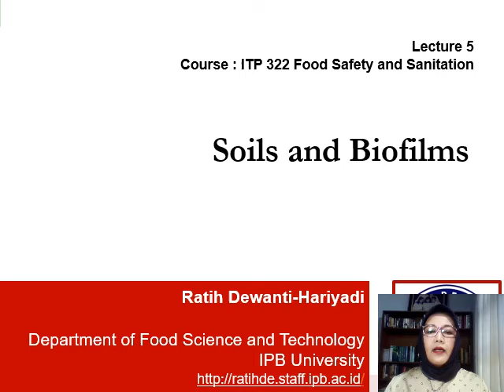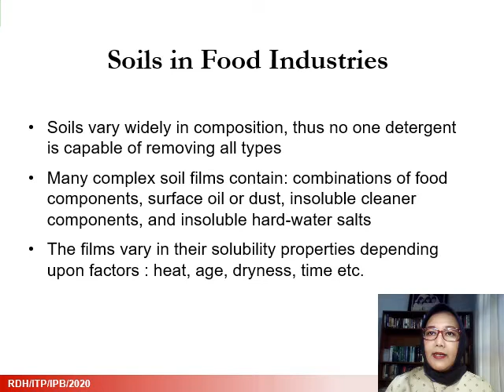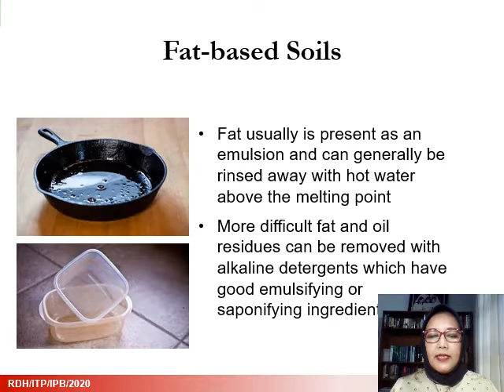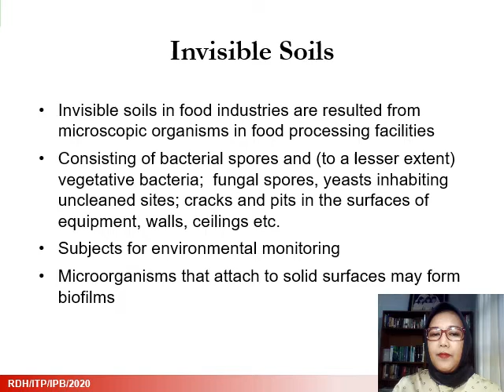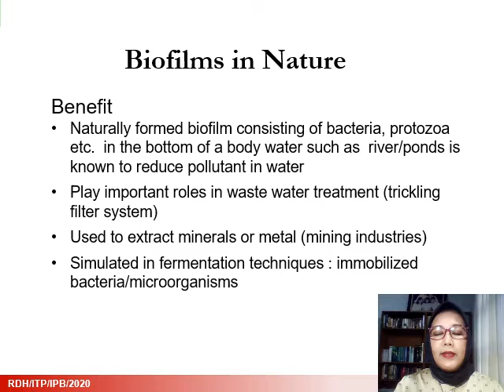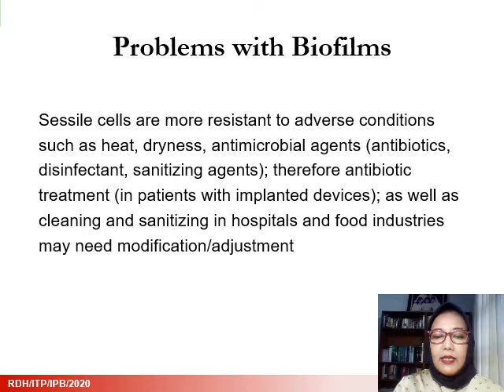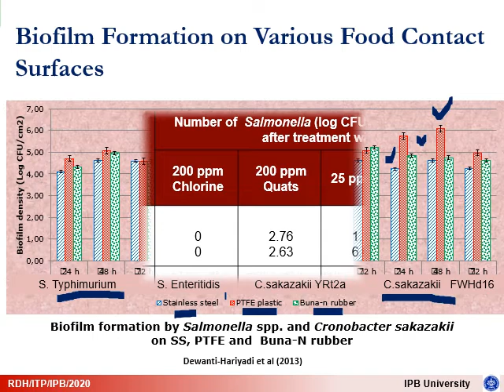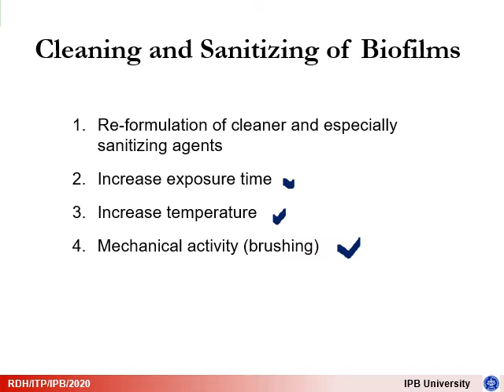Lecture 5 Soils and Biofilms (Ind)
Lecture 5 Soils and Biofilms